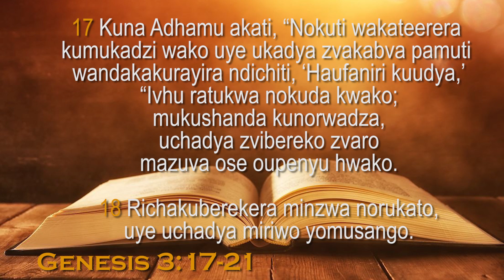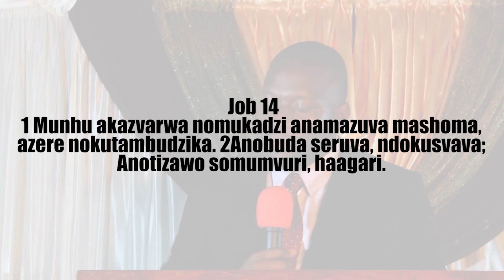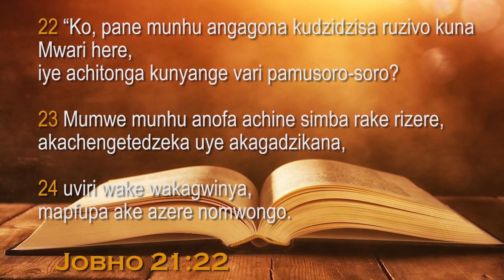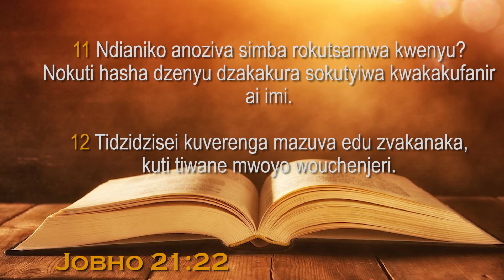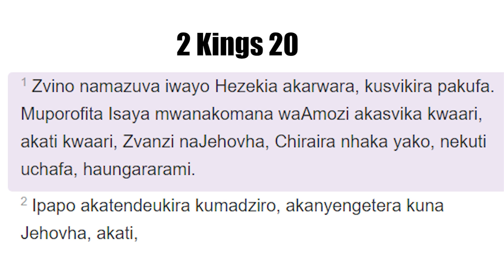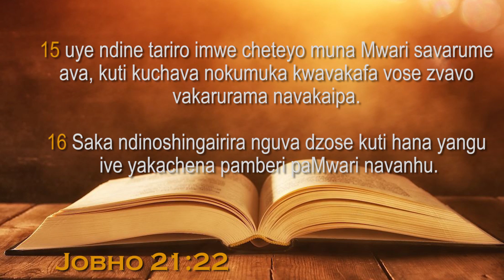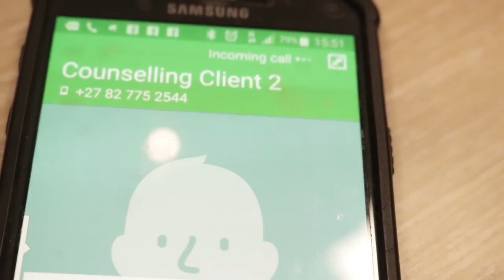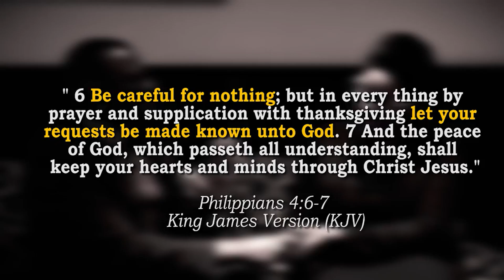REVIVAL WEEK | Bluffhill SDA Church | Elder A. Nakunyada I Friday Evening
SPEAKER: Elder A. Nakunyada